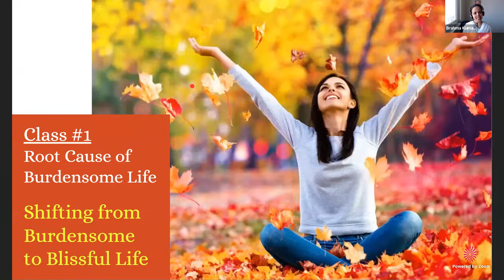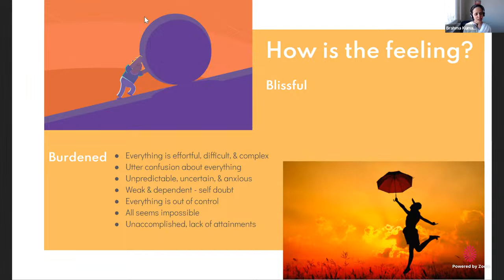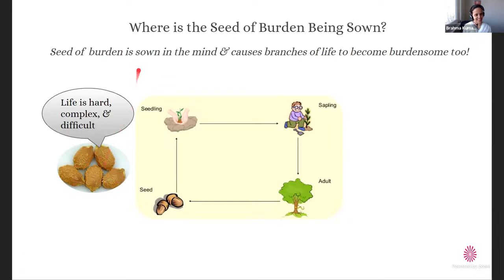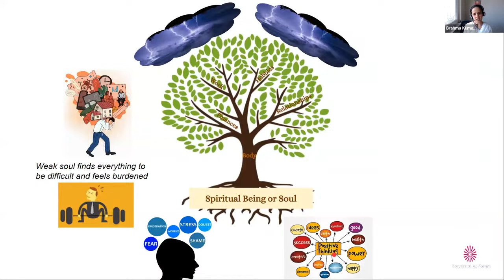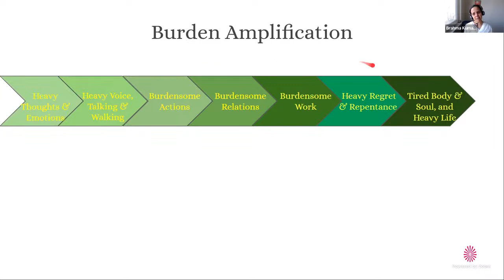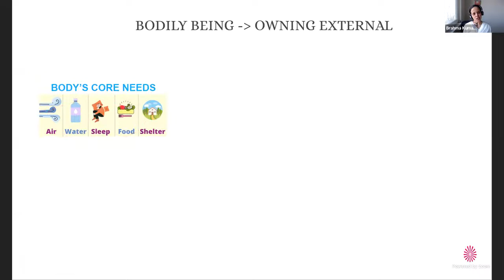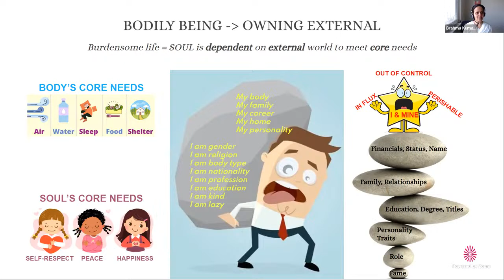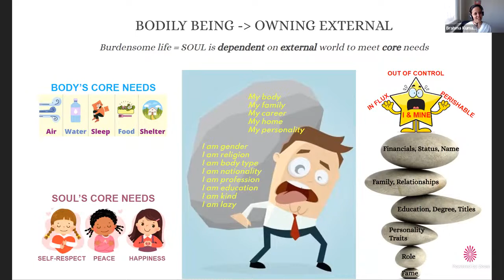Root Cause of Burdensome Life-Class #1, Shifting from Burdensome to Blissful Living, Self Dev Series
We are a Silicon Valley branch of Brahma Kumaris World Spiritual Organization in the USA, dedicated to help people bring their most positive energy and deepest personal values into their daily lives. Raja Yoga meditation is the vehicle to explore and emerge the inner resources.
The organization is located in Milpitas, CA, USA.

All courses, classes, retreats we offer are free of charge

We do not charge a fee for our courses and retreats. However, we welcome contributions.